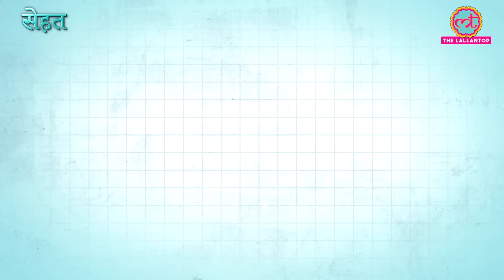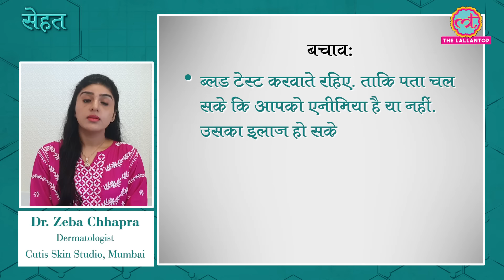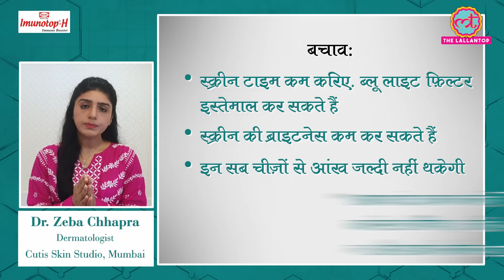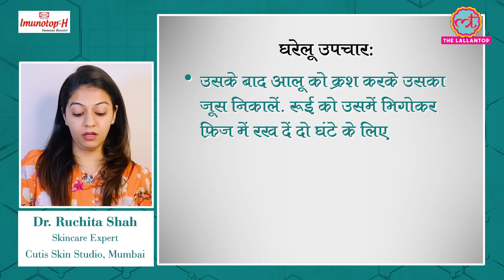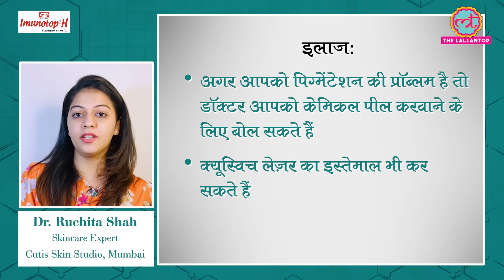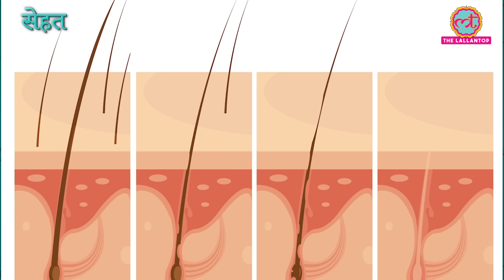पूरी नींद होने पर भी Dark Circles यानी आंखों के नीचे काले घेरे क्यों पड़ जाते हैं?| Sehat Ep 47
Welcome to The Lallantop's 47th episode of Sehat. Your daily health show. In today's segment, find out what causes dark circles under your eyes. Home remedies to treat it. And if you still see no results, then let experts tell you what treatment to seek. In the next segment, find out what happens if you pluck one grey hair. Do 10 others grow in its place? Last but not the least, here's what you should add to your diet if you are suffering from weak bones and painful joints. Watch the video for details.